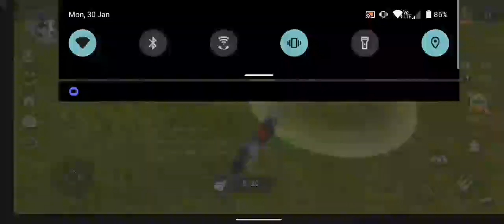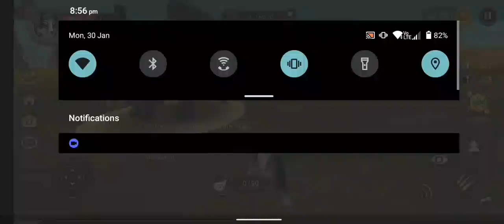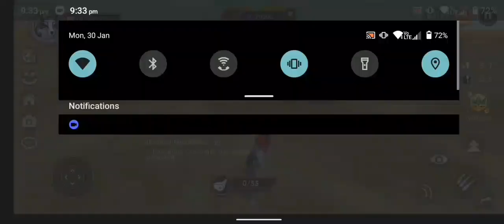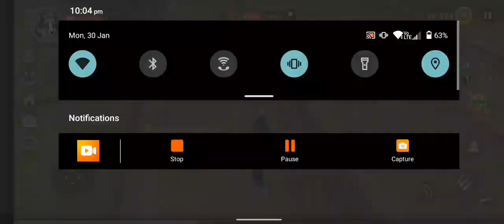Killing all bosses with a friend!!